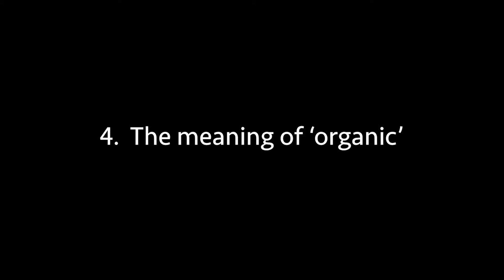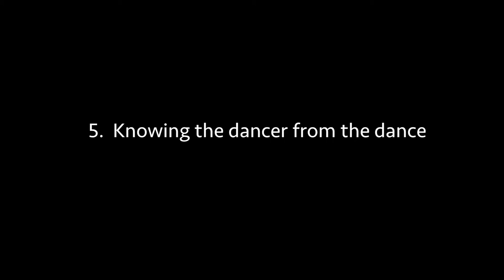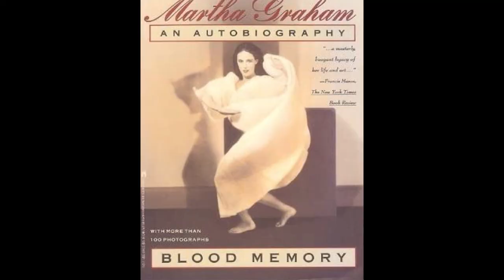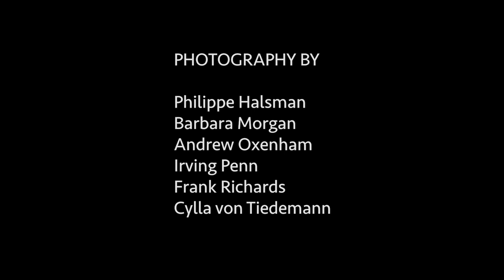The Promise of Wings: Patricia Beatty on Martha Graham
Dancer and choreographer Patricia Beatty (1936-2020) remembers Martha Graham as her teacher and mentor, and as the creator of a great historic technique of 20th century modern dance. A film by Whitney Smith. Produced by Wild Culture Films.